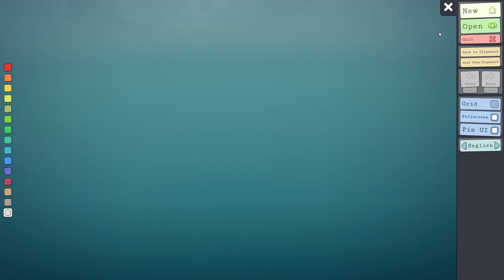Townscaper - CHEAP FUN EASY TO PLAY - 9 mins Gameplay FULL HD (No Commentary)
Townscaper is an experimental game. Or more of a toy really. I want to see how people interact with Townscaper to help me figure out what direction to take it and what features to add.